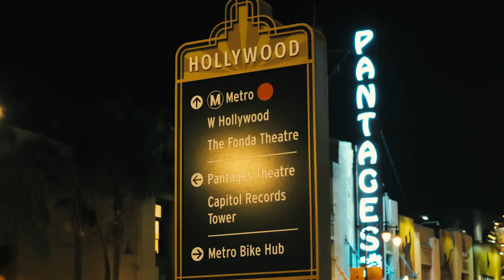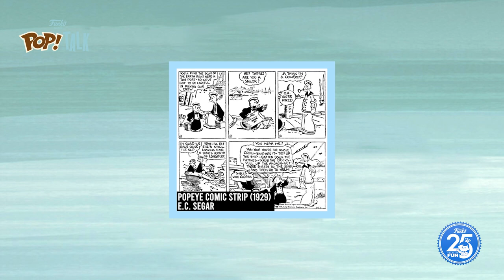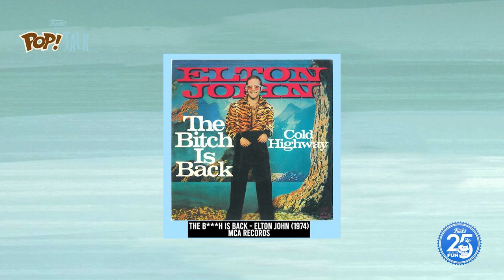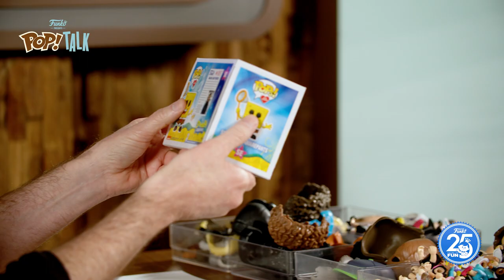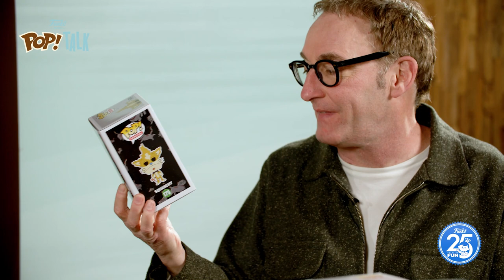Pop! Talk: Tom Kenny S3E11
Tom Kenny - you know him as the voice of Spongebob Squarepants, Heffer from ‘Rocko’s Modern Life’, and Ice King from ‘Adventure Time’, to name a few. Learn how ‘Popeye’ was an inspiration, how Bobcat Goldthwait is his supportive childhood friend, and how he and his wife starred in a Smashing Pumpkins’ music video. Enjoy! Funko FunTV PopTalk TomKenny  Spongebob